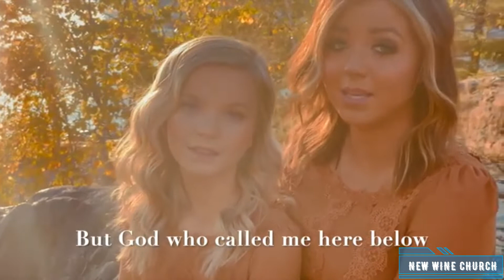Angelic Voice - Amazing Grace by Cassandra Star & Callahan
Church worship gospel music  to worship  pray and praise the Lord.
Igreja adoração música evangélica,  para adorar, orar e louvar ao Senhor.

ABOUT COPYRIGHT
I kindly ask that if there is any violation of rights here, that you send me an email, do not report me to You Tube, I will delete it immediately and apologize. This is an evangelical channel and the evangelical owner, so I have no intention of violating rights. I am available to partner with singers to promote their music, to expand God's message through music. God bless you.

Peço por gentileza, que se houver aqui alguma violação de direitos, que me envie um email, não me denuncie ao YouTube, eu farei a exclusão imediatamente e pedirei desculpas. Esse é um canal evangélico e o proprietário evangélico, então não tenho a intenção de violar direitos. Estou a disposição para fazer parcerias com cantores  na divulgações de suas músicas, para expandir a mensagem de Deus através da música. Deus vos abençoe.

The LYRIC version for Cassandra Star and her big sister Callahan's rendition of Amazing Grace/My Chains are Gone.